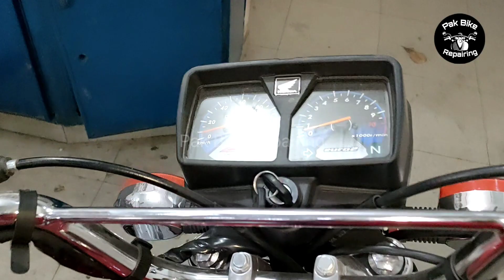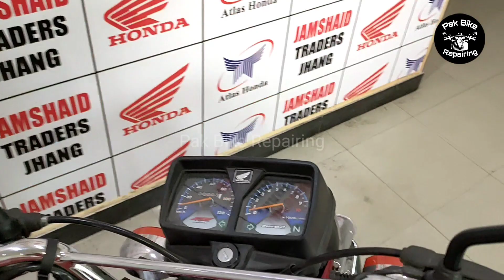Honda CG 125 2022 Model Detail Review || body changing details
Honda CG 125 2022 Model Complete Review & Changing Details,How to Change Honda CG 125 2022 Model,honda motorcycle fuel tank petrol Capacity,How To Wet Honda CG 125 2022 Model,